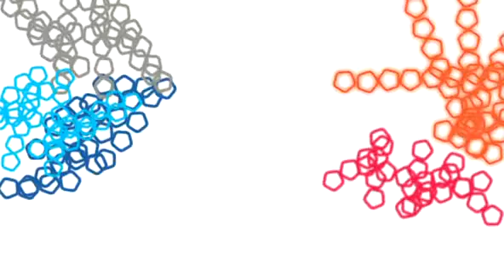Muhammad Yunus | DLD10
Muhammad Yunus, nobel peace price winner @DLD10 in Munich